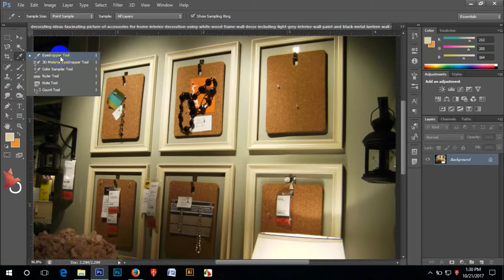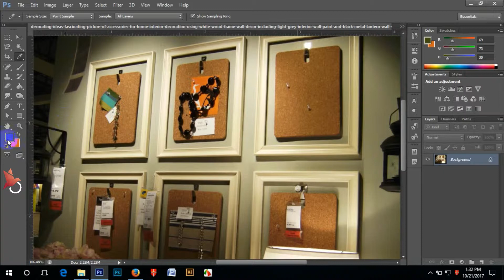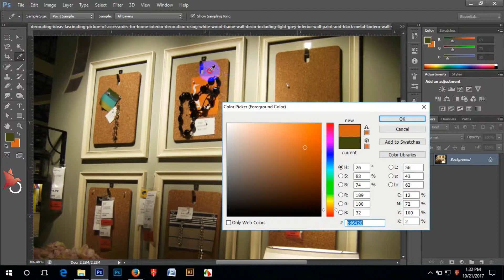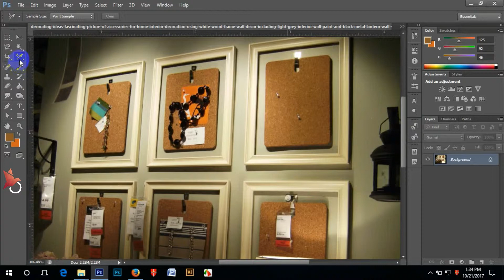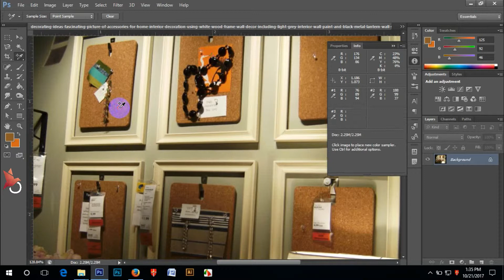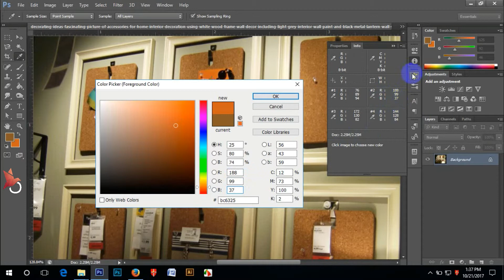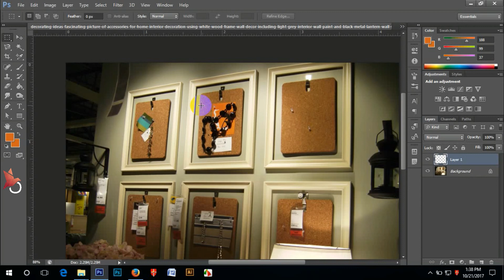How To Use Eye Dropper Tool in Photoshop CS6 Bangla Tutorial - Tutorial Bird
Adobe Photoshop CS6 Bangla Tutorial - Eye Dropper Tool - Tutorial Bird

Learn how to use Eye Dropper in Photoshop cs6. Bangla Tutorial exclusively presented by Tutorial Bird.

Many of us don't know how to use Photoshop's Eye Dropper . In this video we'll show you an easy tricks. Photoshop was never so easy before, Tutorial Bird making it easy. This time the tutorial is all about Eye Dropper Tool which is very important to know while you're doing any kind of image editing task.